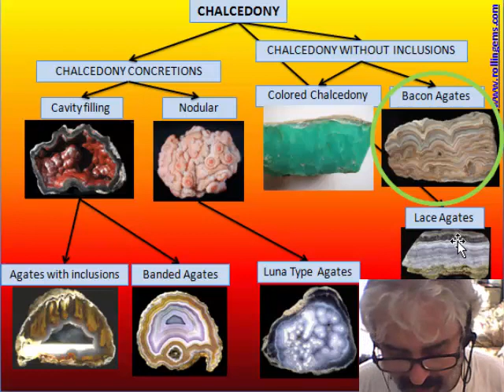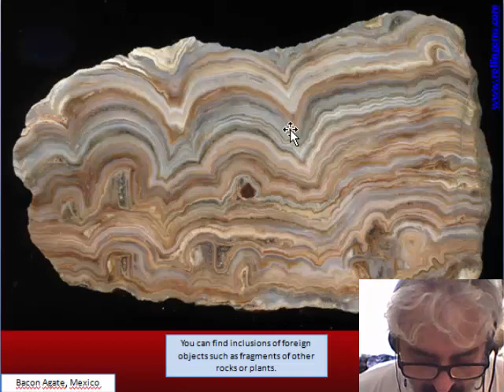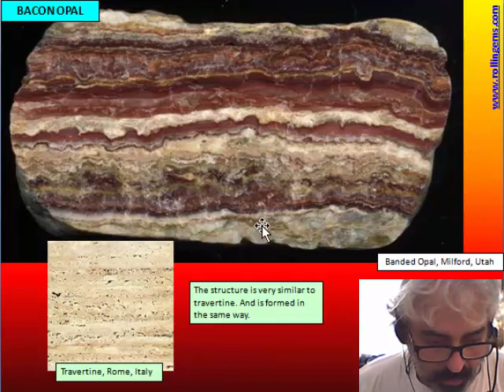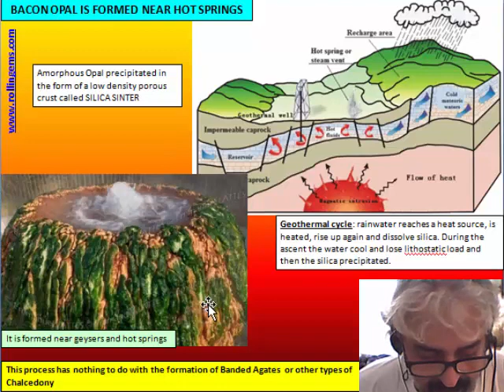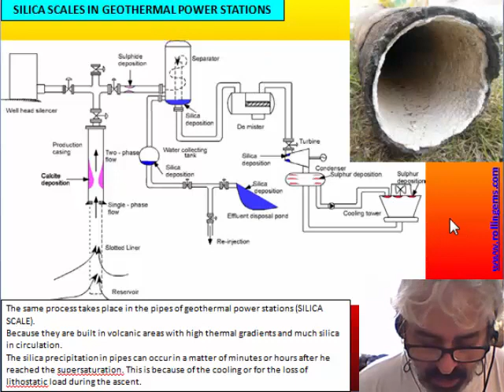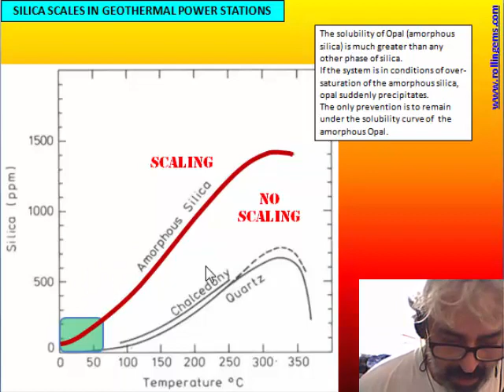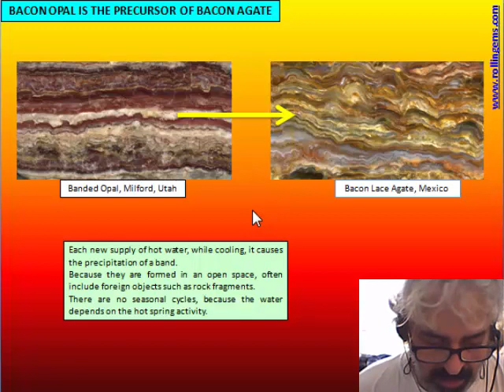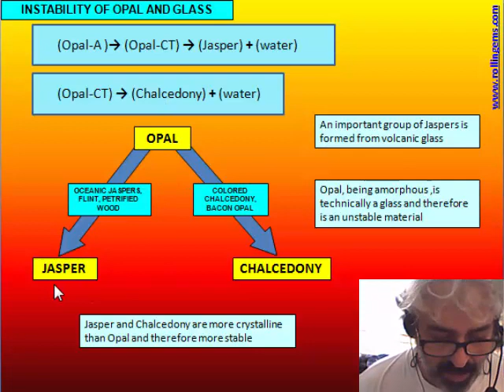MICROCRYSTALLINE SILICA by Marco Campos-Venuti - CAP 26 - Bacon Agates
CAP 26 - Bacon Agates